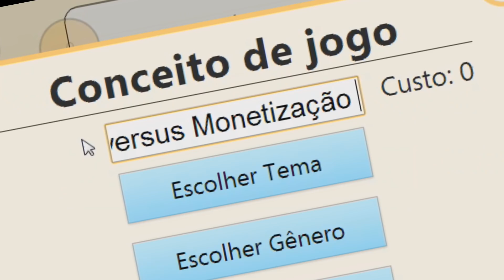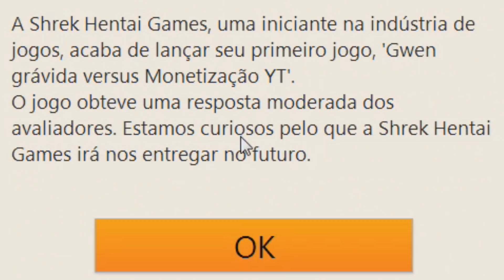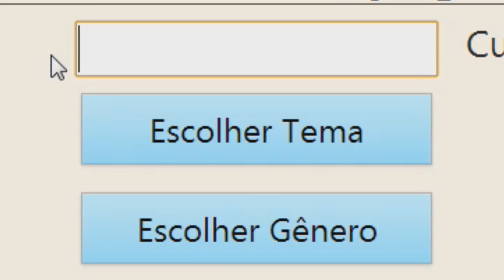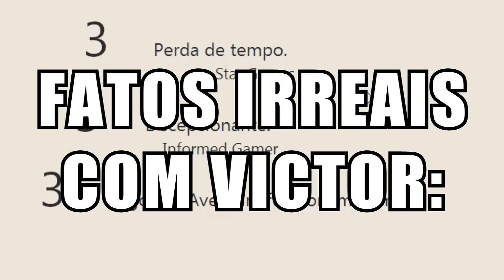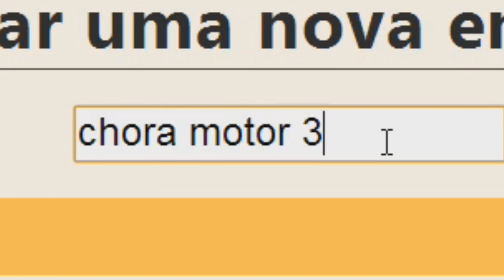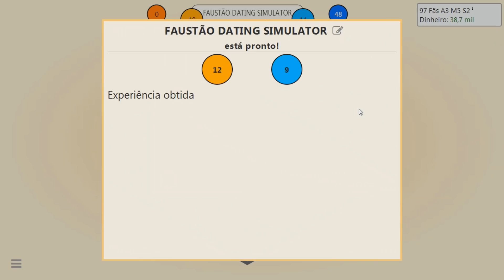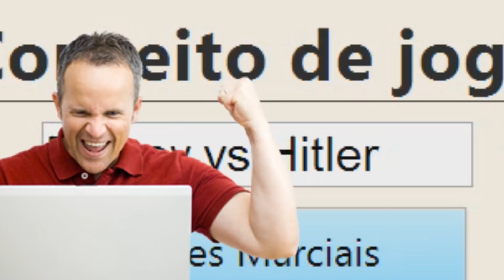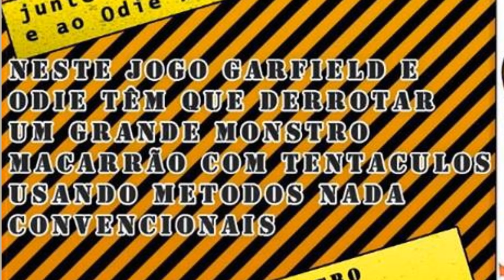EU FALI UMA EMPRESA DE JOGOS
Nesse vídeo eu jogo game dev tycoon e tento dar o meu melhor pra criar jogos bons para o público, porém as coisas não saem bem com o o esperado...